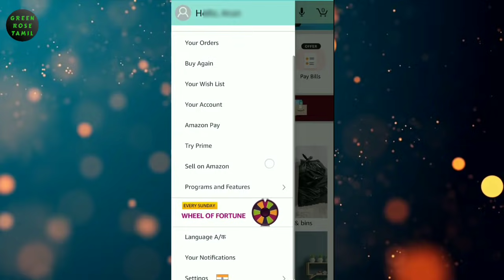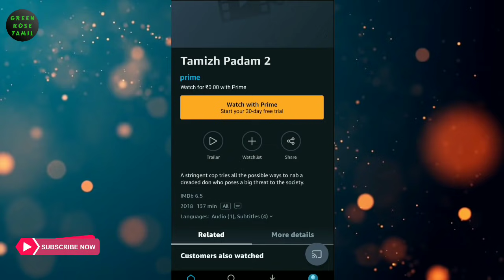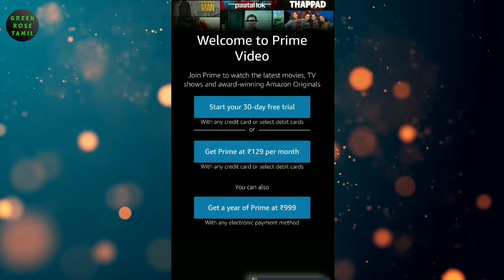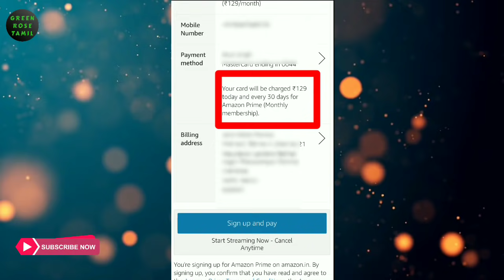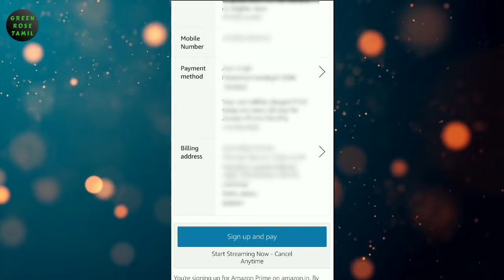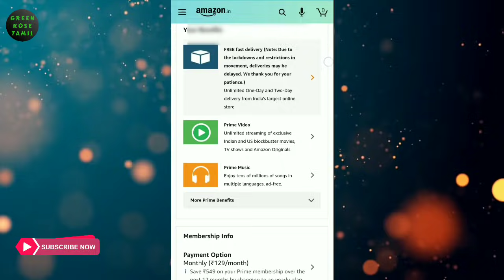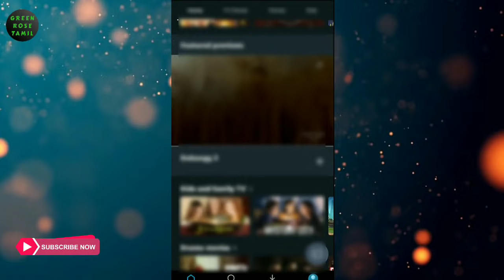How To Get Amazon Prime Video Subscription & How To Cancel Prime Subscription in Tamil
How To Get Amazon Prime Video Subscription & How To Cancel Prime Subscription in Tamil |Amazon Prime | Amazon Prime video

For u Youtube Channel Promotions ,Advertisments, Business Promotions & Enquires

Note : Please Dont Call Only Whatsapp

In this video we are going to See how to get Amazon prime subscription in Tamil and how to cancel prime subscription